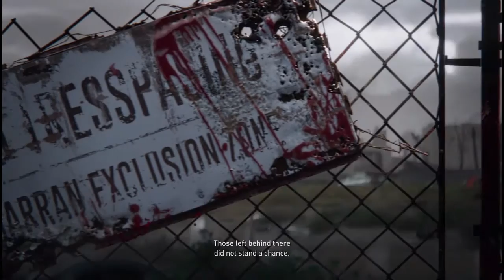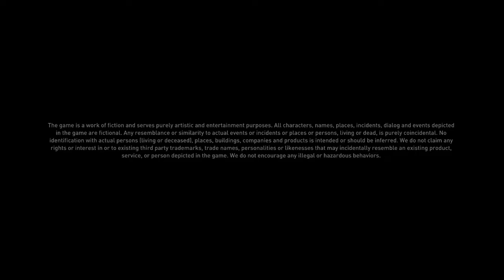Dying Light 2: Stay Human beying a human gameplay in part 15